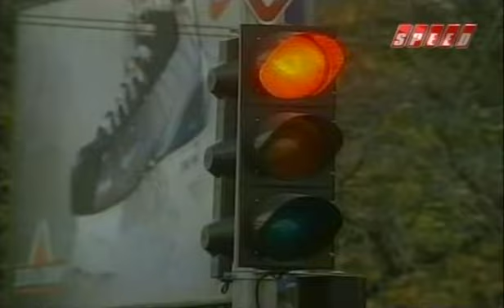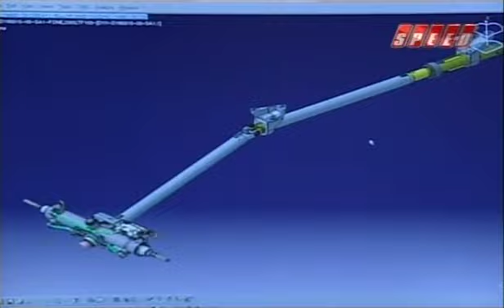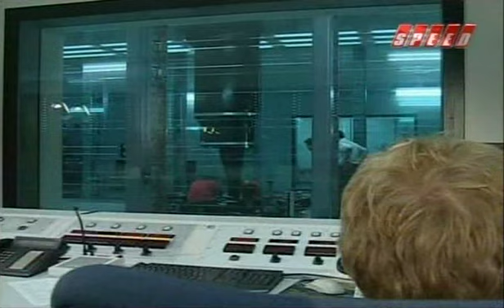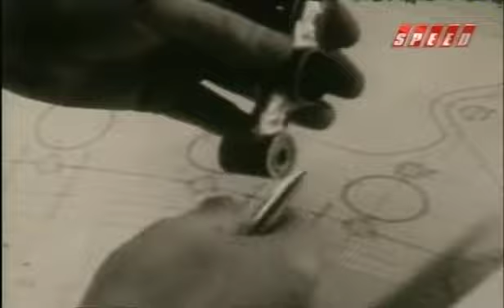Grand Prix Story - 6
Grand Prix Story - Programa transmitido pelo canal Speed